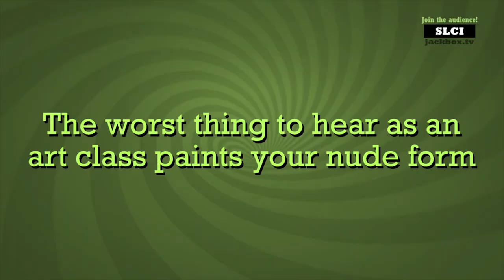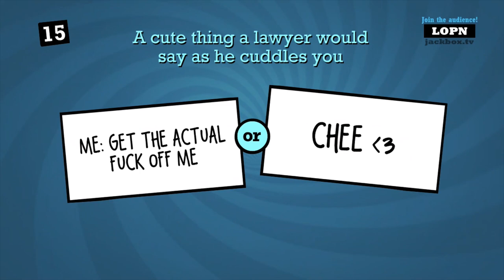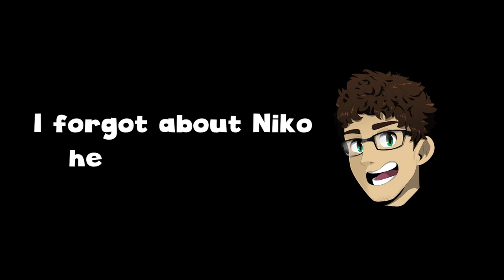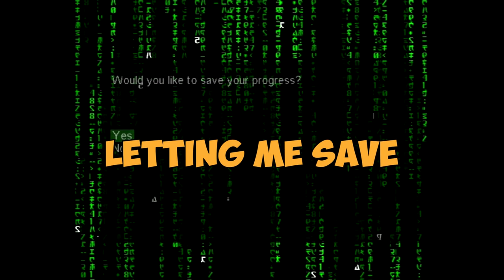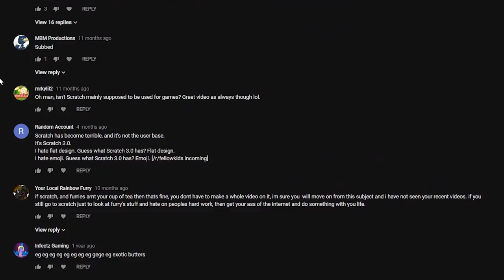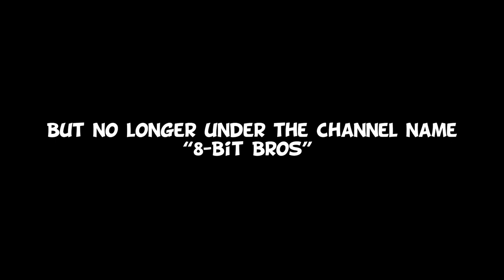8-BitBros Channel Highlights 2014 - 2018 (+ Announcement)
Some of the best moments from this channel since its creation in late 2014.